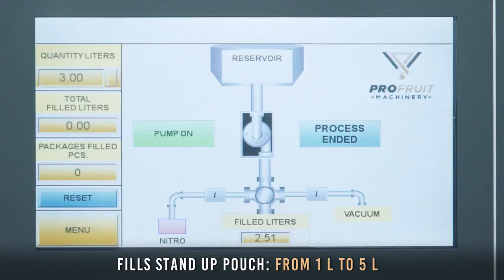Semi-Automatic Bag In Box & Pouch Filling Machinery | SEMIFLOW Demonstration | ProFruit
Here is a real-life demonstration of a Semi-automatic Bag in Box and Stand up Pouch filler SEMIFLOW. SEMIFLOW is designed for filling hot and cold liquids into Bag in Box and Stand up Pouch packaging.

- Capacity – 300 pcs. of 3 liter bags per hour.
- Hot and cold filling of bags and pouches from 0,5 liter up to 220 liters.
- The possibility of filling bags and pouches with different closures.
- Integrated buffer tank for hot filling. Possibility to have a Baginbox filler without a buffer tank.
- The float is integrated inside the buffer tank for regulation of liquid level.
- Pre-vacuuming of bags and pouches before filling.
- Touchscreen panel.
- Repeatability of volumes with an error of ± 0,5 %.
- Easy-to-adjust filling table for different volumes of bags and pouches.
- Working surface of the table consists of conveyor rollers which are easy to clean and help for the smooth slide of the bags and pouches.
- Easy to clean Bag in box filling machine after work.
- Mounted on pivoting wheels.